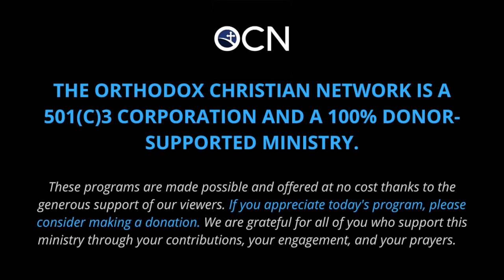A Cross in the Desert: Hadzi-Aleksandar Djurovic on his latest film & the life of Saint Paraskeva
"A Cross in the Desert," directed by our guest Hadzi-Aleksandar Djurovic, recently won Best Feature, Best Director + Best Cinematography at this year’s Bye-zan-fest Film Festival.

Aleksandar’s film tells the story of Saint Paraskeva, a pious young woman who was known for her charity, and who left her home to spend many years battling sins in the Jordan desert. We follow her path from an ordinary girl to one of the most beloved and celebrated female saints in Christianity today. The film also shows the relations between Christians and Muslims in the 10th century. Paraskeva and a Bedouin Arab girl named Zaineb, both from different cultural, social and religious backgrounds share the same emotions, values, love and friendship. Zaineb is her only friend during her time in the desert and is also her mirror and reflection of the outside world.